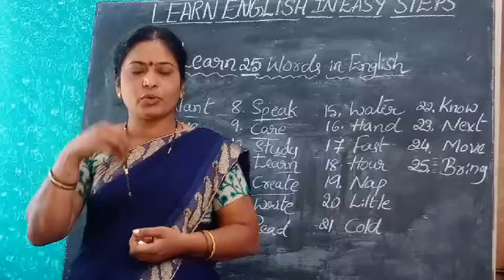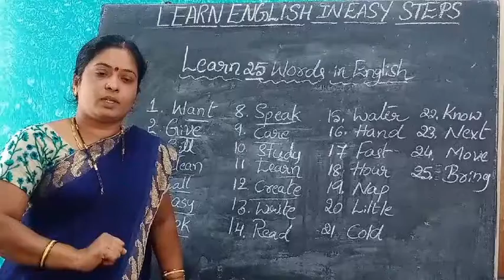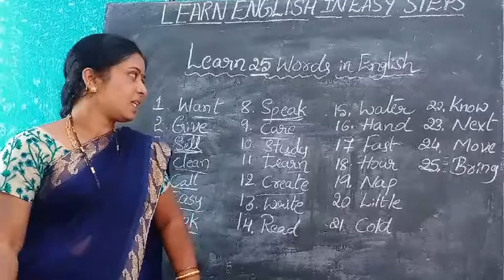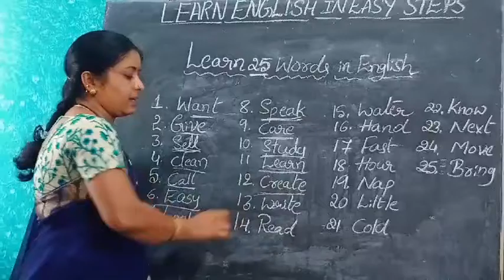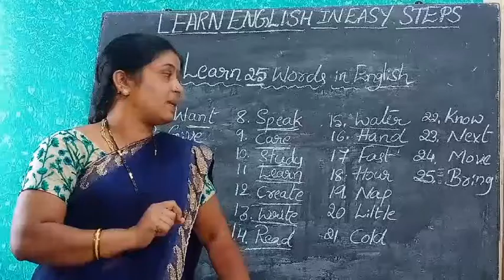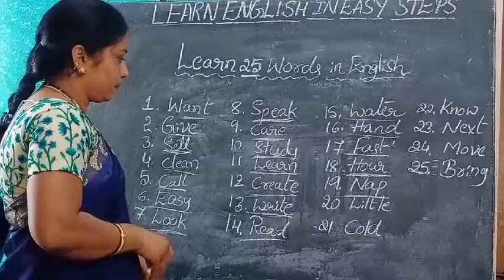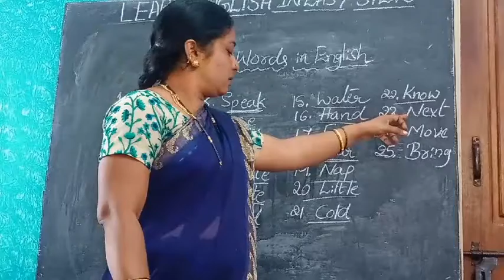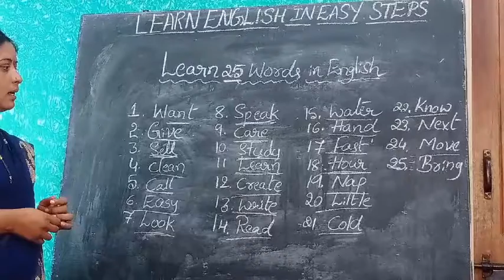Spoken English class By K Vijayalaxmi Narasimha Netaji School Manvi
A and B Vocabulary
Learn These 20 Words To Speak Fluently.